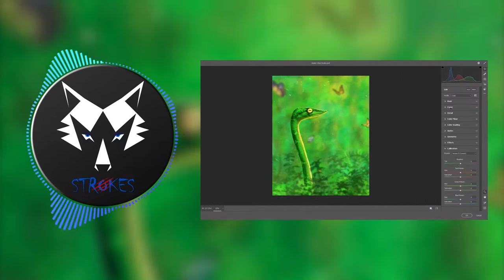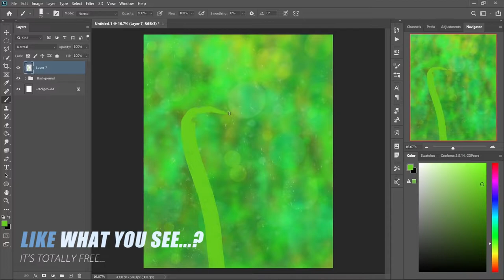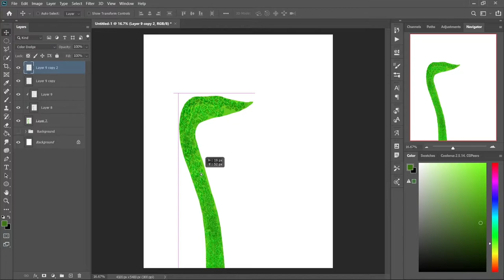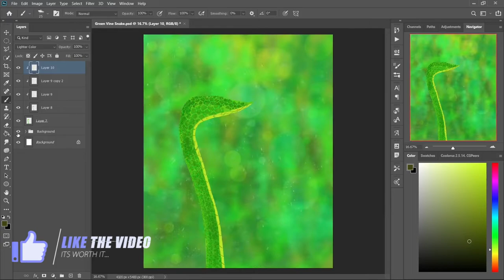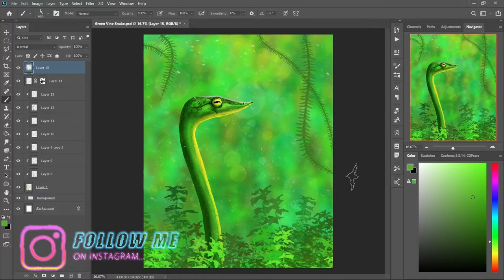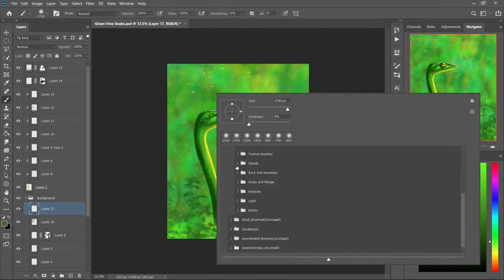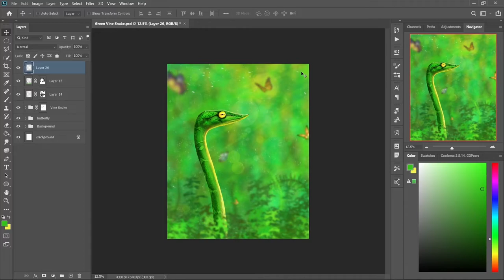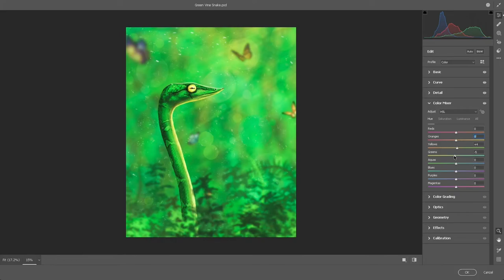World Snake Day | Green Vine Snake | Digital Painting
Here I'm with yet another green vine snake painting one year later for the world Snake day, which is on the 16th of July. One year ago I also painted the green vine snake in an attacking position with an almost black background in the rain. And this time it's totally opposite of that painting

00:00 Intro
00:10 About The Artwork
01:09 Painting The Background
01:58 Blocking Out The Snake Shape
02:37 Painting Snake Skin
04:05 Adding details To The Snake
05:05 Highlight & Shadow To Snake
05:45 Painting FG & MG
06:32 Refining The Snake
06:47 Adding Butterflies
07:45 This Is Where All The Magic Happens
08:36 I Hope You Like It!
09:06 Outro

Photoshop
lightroom
Premier Pro
After Effect